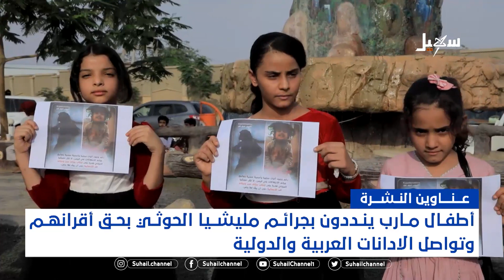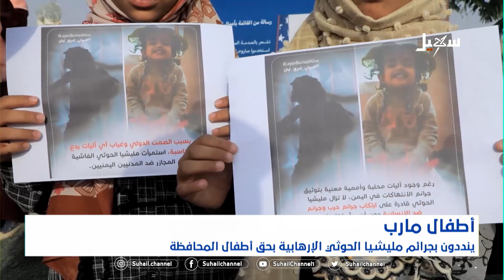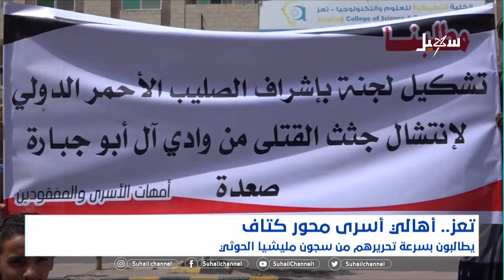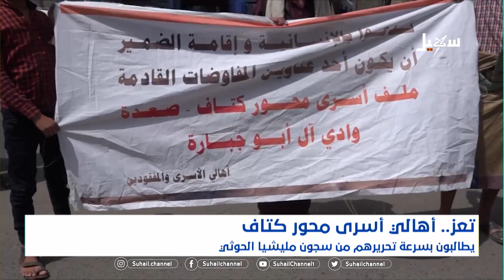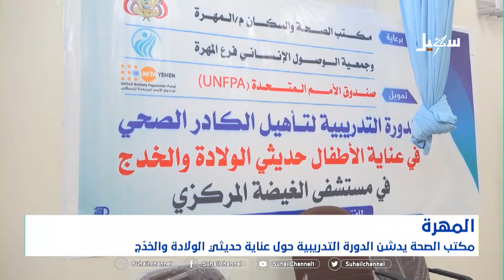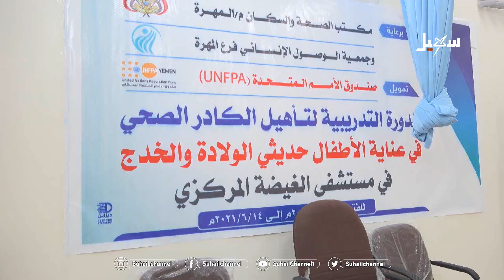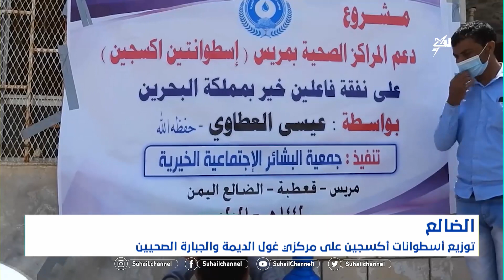نشرة الأخبار ( التاسعة مساءً ) 8-6-2021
تقديم : @maldhabyani